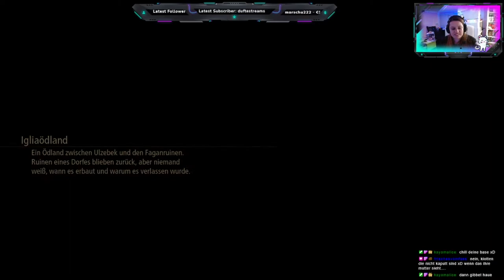Kleider machen Leute 🔥 Tales of Aries # Part 05 ◆ Stream ◆ Deutsch